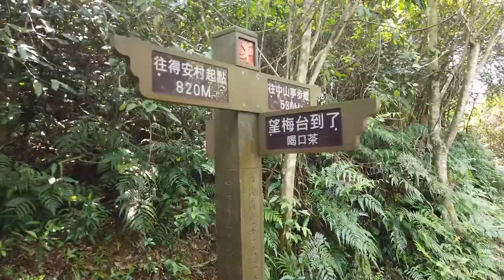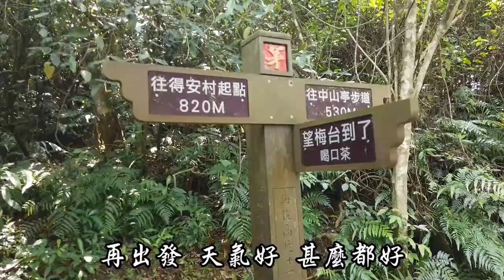20210320班遊-茅埔城古道HD